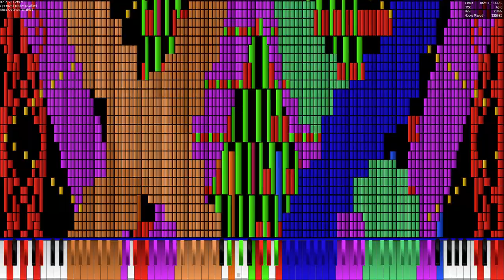El Chavo del Ocho ReBlacked - BPFA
Made By: thecatgamer137
ReBlacked by: me (with permission)